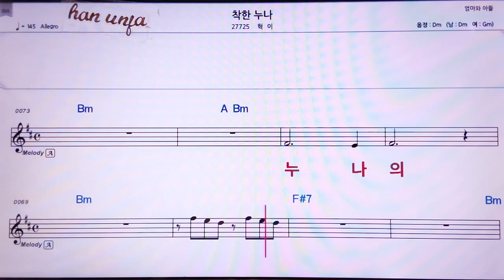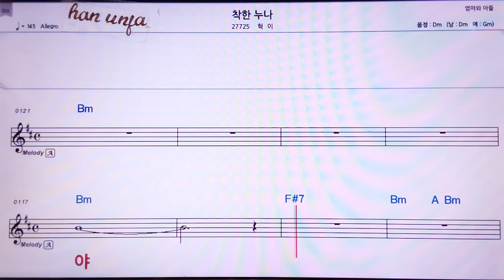💖착한 누나/혁이 👍MR,가라오케 악보 코드 가사 ,Karaoke반주